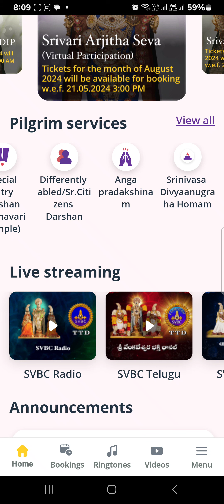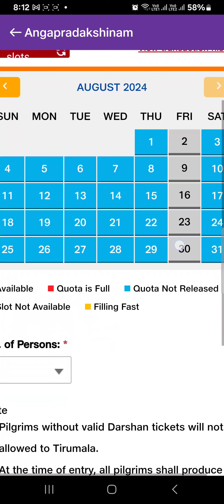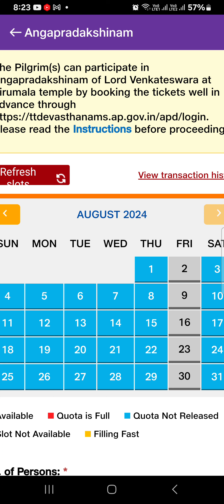HOW TO GET CONFIRMED TIRUPATI ANGAPRADAKSHINAM FREE ONLINE TICKET QUICKLY ? | TIPS & TRICKS